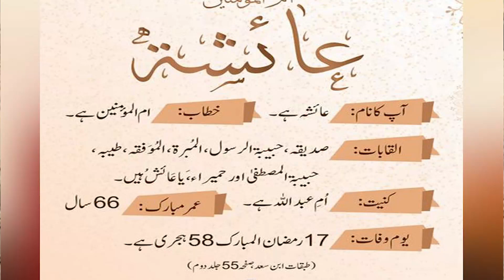17th Ramzan: Death of Ummul Momineen Hazrat Ayesha (R.A) | Hazrat Ayesha ki Wafat | Khalid Mehmood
17th Ramzan: Death of Ummul Momineen Hazrat Ayesha (R.A)

A Short Biography of Hazrat Aisha (RA) – The Mother of the Believers

Hazrat Aisha Siddiqa (RA) is known as the mother of the believers. She (RA) was born in Makkah in the year 614 CE. Hazrat Aisha (RA) is the daughter of the beloved companion of Hazrat Muhammad (SAW), Hazrat Abu Bakr Siddique (RA). She (RA) was the third and youngest wife of Prophet Muhammad (SAW). Her father Hazrat Abu Bakr Siddique (RA) was the closest companion and most important supporter of Prophet (PBUH).

00
Every day of  Ramadan-ul Mubarak months has kept special  significance in Islamic history. Today is 17th Ramadan  and same day Ummal Momineen was died.

Hazrat Ayesha Siddiqa (RA) is  the best associate of Hazrat Muhammad (S.A.W) and Is daughter of companion Hazrat Muhammad (S.A.W), Hazrat Abu Bakr Siddique (R.A) whereas Hazrat Ayesha (R.A) has considered distinguished by wisdom and grace in wives of  Hazrat Muhammad S.A.W. Not only this, but she also considered most jurist in Muslims women meaning that you were not just to quote Ahadith Rasool but was also scholar .

Hazrat Ayesha R.A  had issued fatwa in tenure of caliphate of Hazrat Abu Bakr Siddique,Hazrat Umar Farooq, and Hazrat Usman Ghnai (R.A).  Hazrat Muhammad Mustafa (S.A.W) said Hazrat Fatima (R.A) that ” Will you not to keep close of  whom i have had” then Hazrat Fatima (R.A) answered that why not ! then Hazrat Muhammad (S.A.W) said that then do love with Ayesha.

Hazrat Muhammad (S.A.W) has loved very much to Hazrat Ayesha in wives and has taken permission from rest of wives and spent  his last days of life in her chamber and when Hazrat Muhammad (S.A.W) died  then your Mubarak head  was in lap of Hazrat Ayesha (R.A).

As Ummal Mo’menein Hazrat Ayesha had spent best life in companion of Hazrat Muhammad (S.A.W). Aftrer Nabi Kareem S.A.W, Akabir Sahaba kept to enquire in issues from Hazrat Ayesha (R.A) and then on 17th Ramadanul-Mubarak’s day and in age of 66, Hazrat Ayesha (R.A) had passed away and you last resting place is Jannat Ul Baqi.